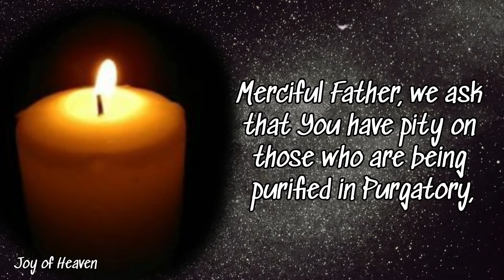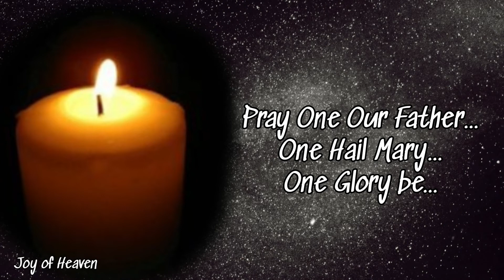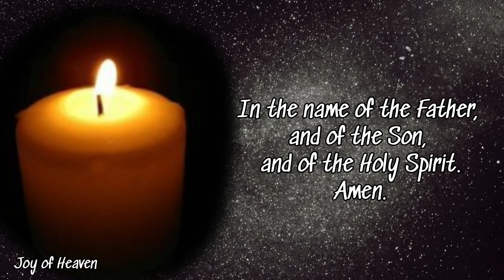ALL SOULS DAY Novena Day 2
Holy Souls in Purgatory, we look to you as pilgrims who have traversed this world before us. As you go through your purification, we ask that you remember our intentions.

Merciful Father, we ask that You have pity on those who are being purified in Purgatory, especially those who repented of their sins only very late in life. Ease their suffering and hasten their purification that they may soon join You and all the saints for eternity in Heaven.
Amen.

ABOUT ALL SOULS DAY

All Souls’ Day is November 2nd but you can pray the All Souls’ Day Novena for any reason that you want, so go ahead and start praying!
According to Catholic teaching, there are three states of the Church: the Church Militant, the Church Penitent, and the Church Triumphant. We are the Church Militant because we are still living our earthly life and are active in spiritual warfare on Earth. The Church Penitent are those who are in Purgatory, who are being purified so as to be fit for entering Heaven. The Church Triumphant are those who are already in Heaven.

During All Souls’ Day, which is celebrated on November 2nd, we pray for the Church Penitent, for those in Purgatory who are being purified, to lighten the burden of their purification and hasten their journey to Heaven. While the Church has not formally stated that souls in Purgatory are aware of us and can hear our petitions, it is traditionally thought that they are able to pray for us, but not for themselves. Therefore, we will still ask for their intercession in this novena, trusting that even if the souls in Purgatory are unable to hear our petitions, God will hear and answer us.

The Bible states that, “nothing impure can enter Heaven” (Rev. 21:27). Because of our sinful nature, purification must take place at some point before we can enter Heaven. The Church teaches us that this purification happens either on Earth or in Purgatory. The practice of praying for the dead as they go through this time of purification is a practice that goes back centuries. There is an example of it in 2 Maccabees: “Thus he made atonement for the dead that they might be absolved from their sin” (2 Macc. 12:46).

This novena is based on the second part of Dante’s Divine Comedy, Purgatorio. In Dante’s Purgatorio, the souls in Purgatory must climb up a mountain to reach Paradiso (Heaven). In Purgatory, they confront all their sins and are purified of them, starting at the bottom with the root of all sin, pride, and continuing up through the rest of the seven deadly sins. There are also souls who, because they delayed in starting their spiritual journey on Earth, are delayed in starting their journey up Mount Purgatory, so these who are delayed in starting their climb in Dante’s representation will make up the first two days of prayer of this novena.

Hello everyone, Peace be with you. Today i made this content for the Solemnity of ALL SOULS DAY which is on November 2. You can make this Novena anytime you want for your own intentions.

❣❣❣❣ Credits / Sources: ❣❣❣❣

John 11:40